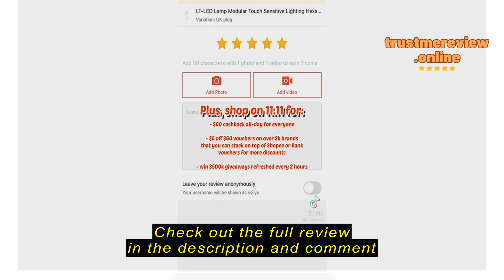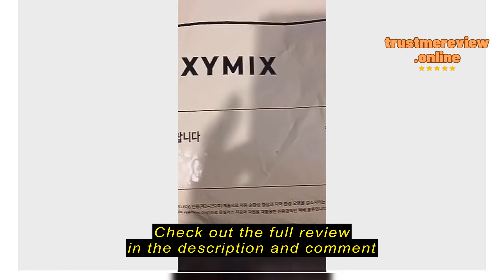Review KOREA'S NO.1 BRAND,XEXYMIX XEXYMIX XELLA™ Intension Boots Cut Pants ( 4 Colors )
KOREA'S NO.1 BRAND,XEXYMIX

KOREA'S NO.1 BRAND,XEXYMIX XEXYMIX XELLA™ Intension Boots Cut Pants ( 4 Colors )